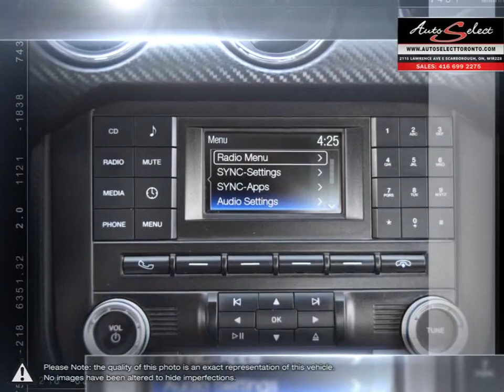2015 Ford Mustang | Auto Select Toronto | 1FA6P8AM9F5427684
Video uploaded via YouTube Data API V3 using the Java library on Sat Aug 28 14:24:05 EDT 2021